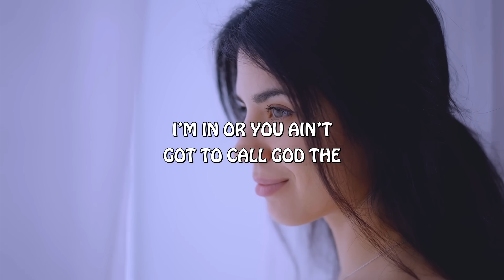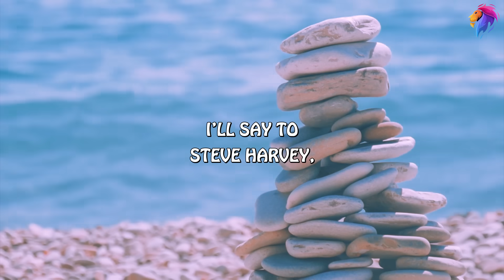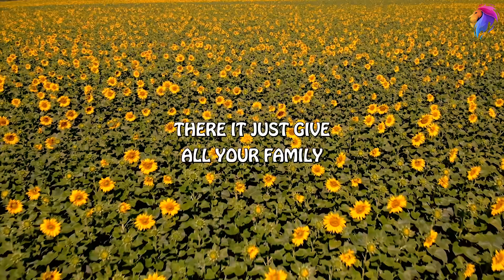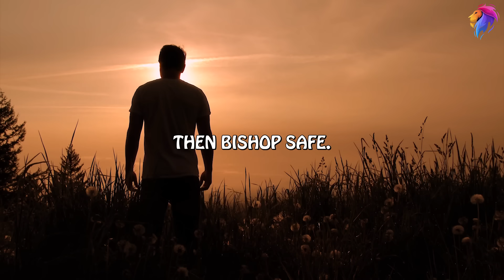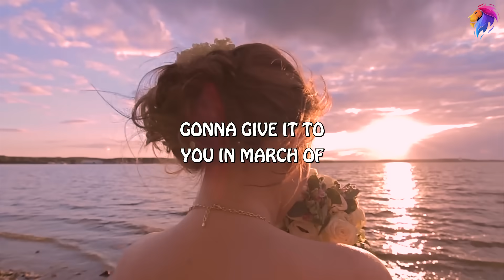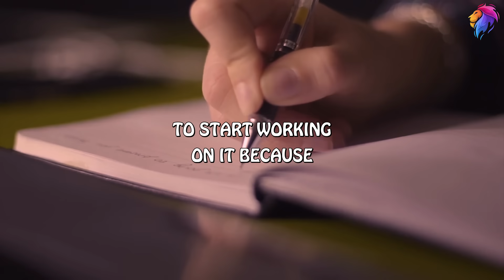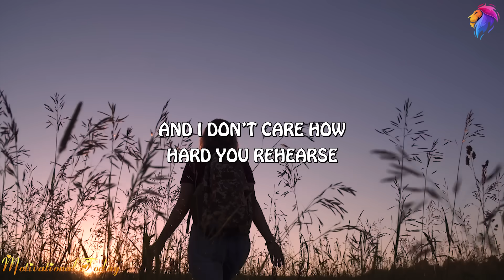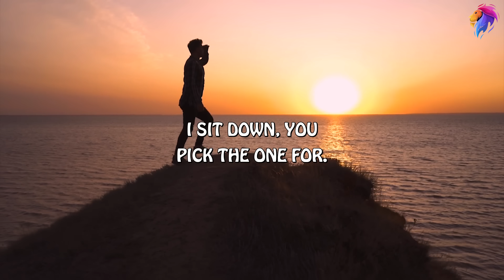STEVE HARVEY MOTIVATION - Best Motivational Videos - Speeches Compilation 1 Hour Long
Speakers: Steve Harvey